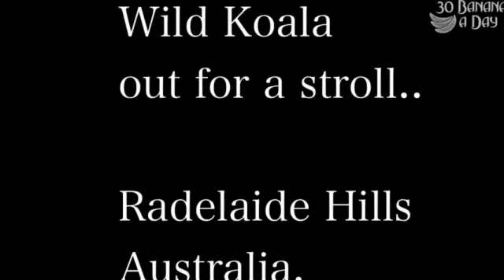Koala crossing the road and gets a pat on the bum from Durianrider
Koalas are common near my house in Australia. I hear them literally EVERY night grunting and groaning in the gum trees. I find it amusing all the time. I LOVE cycling around as you REALLY GET TO FEEL YOUR ENVIRONMENT AND THE CHANGE OF SEASONS. You also get to understand quickly what the body needs in terms of nutrition, sleep, hydration etc. Part of my success in health has been my ability to check dietary opinion with my own athletic performance.